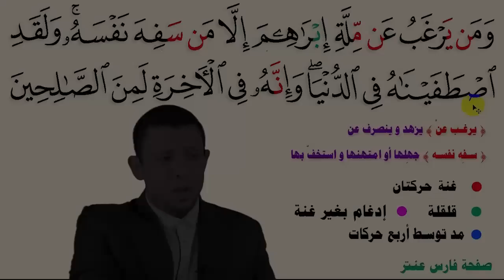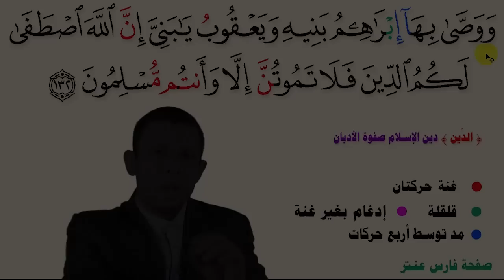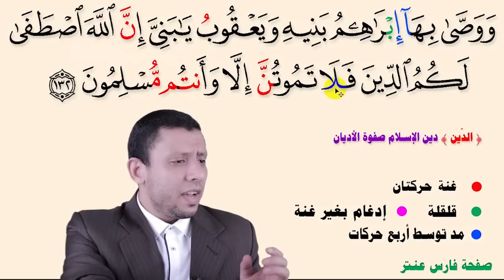تعلم واحفظ سورة البقرة مع المصحف المعلم حلقة الأحكام والتجويد الآيات 130-132 رقم 47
احفظ معنا سورة البقرة مجانا يوميا بكل سهولة ويسر أنت وعائلتك يتم تحميل فيديوهات التحفيظ التلقيني على القناة أيام السبت والاثنين والاربعاء الساعة ٨ مساء على الرابط

ويتم تحميل نفس الايات مع تعليم التجويد على القناة أيام الأحد والثلاثاء والخميس الساعة 9 مساء على الرابط

نظام التسميع
اما ارسال تسجيلات
او كتابة
التسجيلات يتم تسجيل الجديد ٣ مرات ومن اول الربع الذي فيه الجديد مرة واحدة
ومن اول السورة الى آخر الجديد في تسحيل آخر
والكتابة تكون
 كتابة في الكراسة
نكتب الجديد وهو ما تم شرحه ٣ مرات
ثم من اول السورة الى آخر الجديد مرة واحدة فقط
ونرسل صورة الكراسة او التسجيلات على الرابط